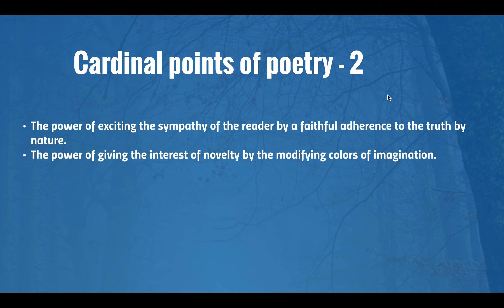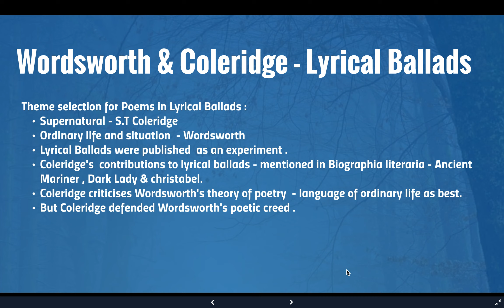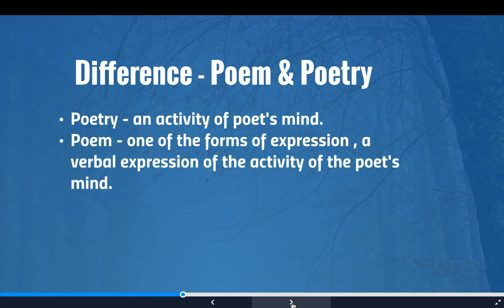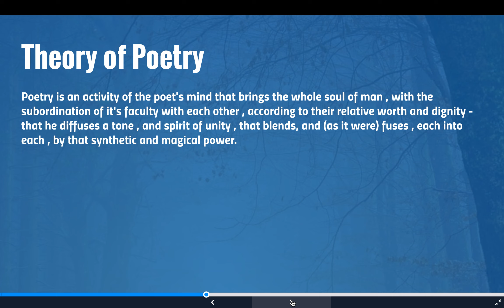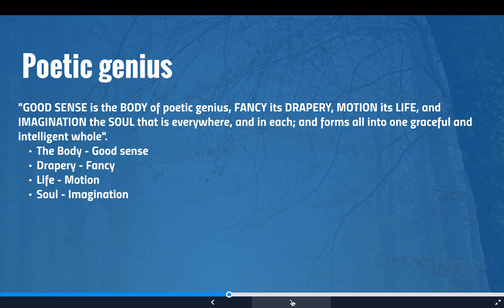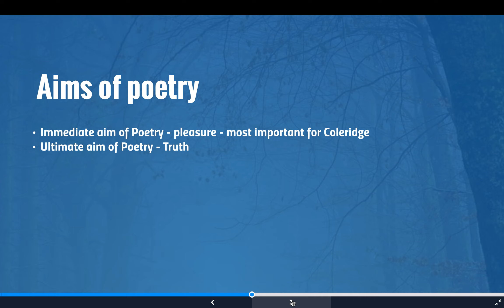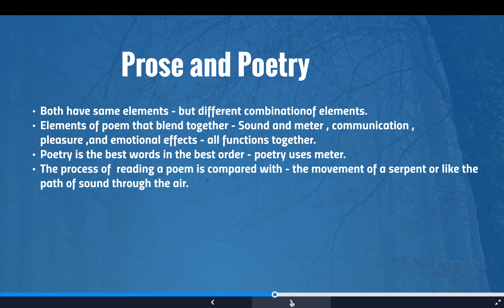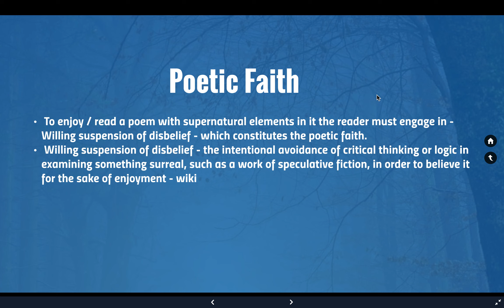Bigraphia literaria - part 3